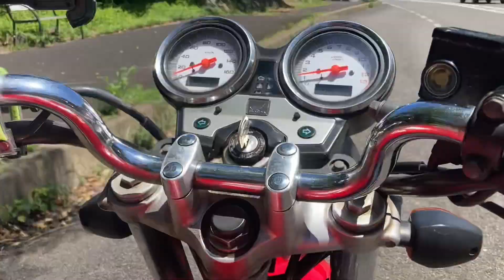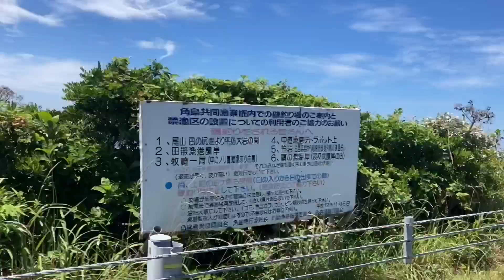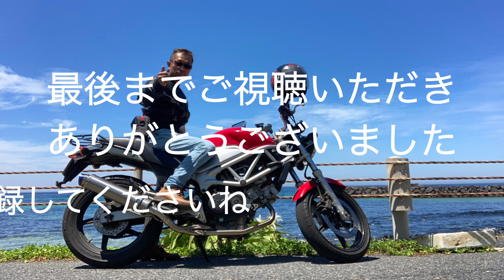角の島ドライブ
山陰のキレイな海を観ながら角島までバイクでドライブ！角島も海水浴場もとても賑わっていました。とても気持ち良かったです。